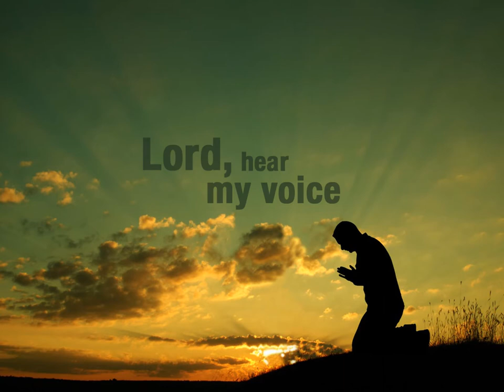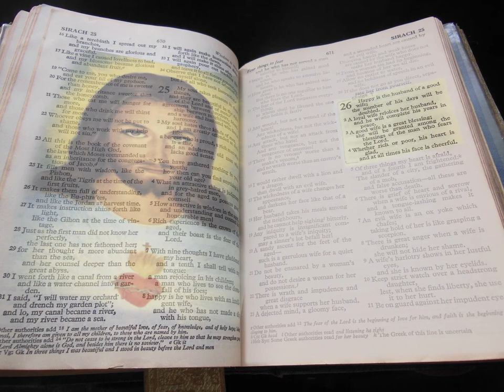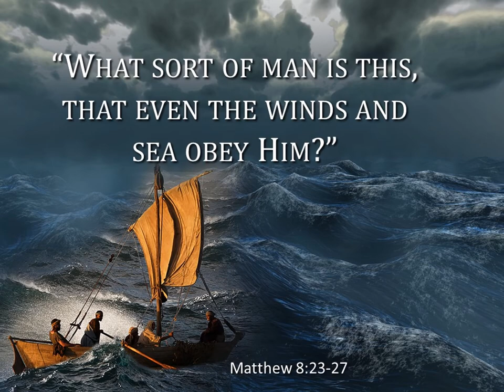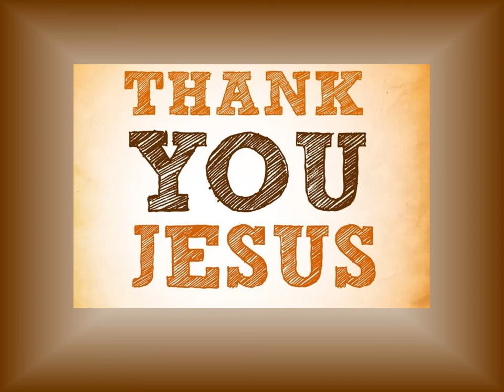What A Friend We Have In Jesus - Vocal Artist: Glenn Rogers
"What a Friend We Have in Jesus" is a Christian hymn originally written by preacher Joseph M. Scriven as a poem in 1855 to comfort his mother, who was living in Ireland while he was in Canada.  Scriven originally published the poem anonymously, and only received full credit for it in the 1880s. The tune to the hymn was composed by Charles Crozat Converse in 1868. William Bolcom composed a setting of the hymn.
Source: Wikipedia.

Cover.

"But you, Lord, are a shield around me, my glory, the One who lifts my head high.  I call out to the Lord, and he answers me from his holy mountain."